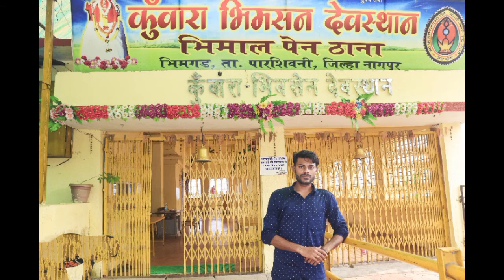Kunwara Bhimsen Picnic Spot | Nagpur Picnic Spot Under 50 kilometres| Travel Vlog | Prince Galaxy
For Free Pramotion Contact E-mail 📩

किसी को रिकॉर्डिंग करने के लिए  कॉलर 🎙️🎤 माइक लेना होगा तो लिंक नीचे दी गई है..।।